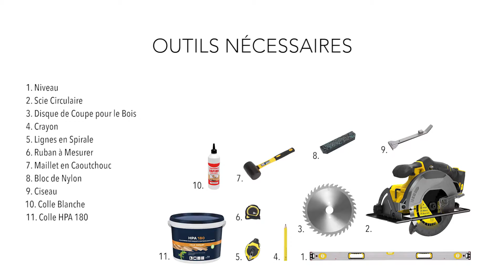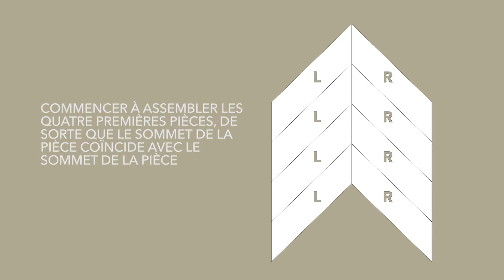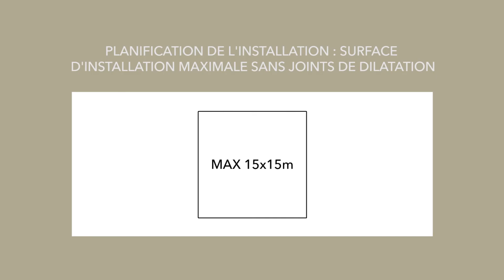Installation CLASSIC CHEVRON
Découvrez l'installation CHEVRON CLASSIC : notre bois naturel dans un design classique en chêne. Une composition en chevrons idéale pour les salons spacieux, dans toutes les nuances : Brown, Ceniza, Natur Rus, Natural, White.